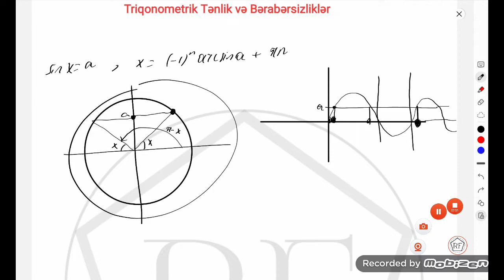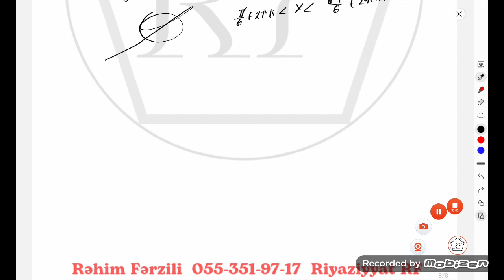Triqonometrik Tənlik və Bərabərsizlik RiyaziyyatRF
Triqonometrik Tənliklər

Riyaziyyat RF
Rəhim Müəllim Fərzili Riyaziyyat Dərsləri
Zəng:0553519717